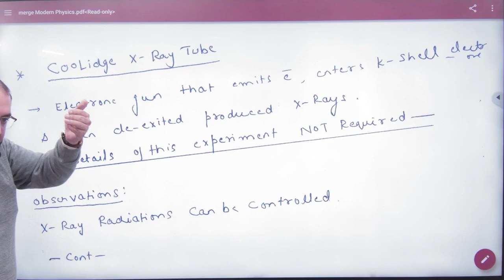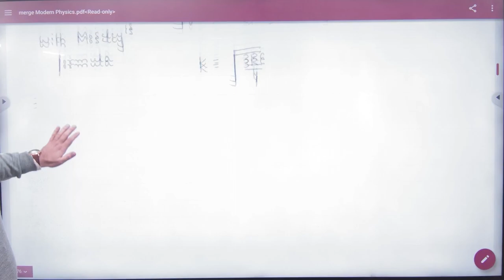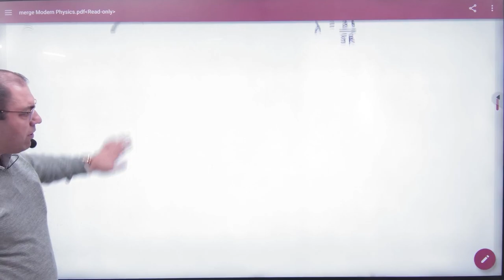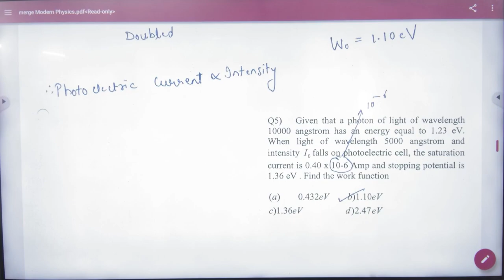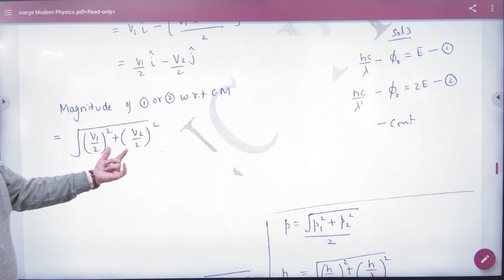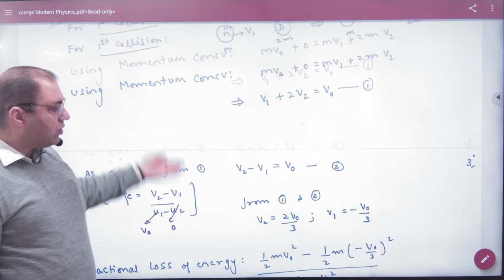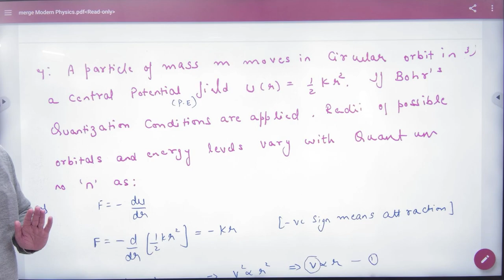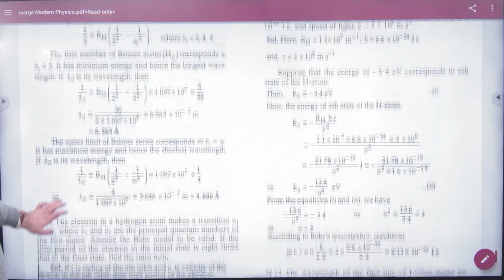1 Atoms dual nature Objectives+2